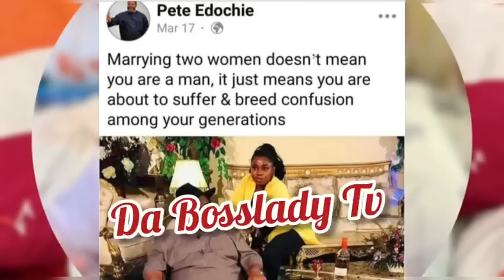Marriage Wahala Yul Edochie 1st Wife F!ght Side Chick As Sēcrēt Marriage Pictures Fall Out Wahala😭💔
My Pipo Real Cause Of Osinachi Nwachuckwu Déåth Revealed Could This Be True? With Audio Voice Record Exp0sēd Is Unbelievable Please Guys Help To Share Thank You

Nigeria gospel music
Osinachi Nwachuckwu praise and worship
ekweme song by prospa ochimana and Osinachi Nwachuckwu
Osinachi Nwachuckwu burial
Osinachi Nwachuckwu funeral
Osinachi Nwachuckwu service of song
Osinachi Nwachuckwu candle night